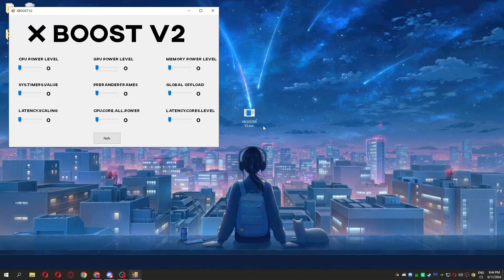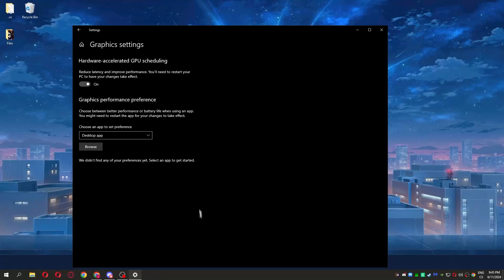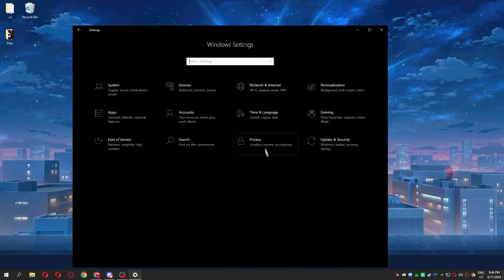*XBOOST V2* BEST PC FPS BOOSTER TOOL (For Free, Boost FPS, Fix Lags)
Check out this awesome YouTube video about XBOOST V2, the best FPS booster tool! Learn how to boost your FPS for free and fix lags while gaming.